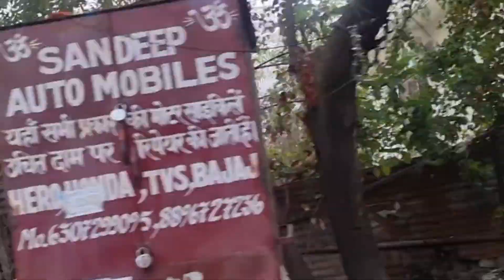29 December 2023